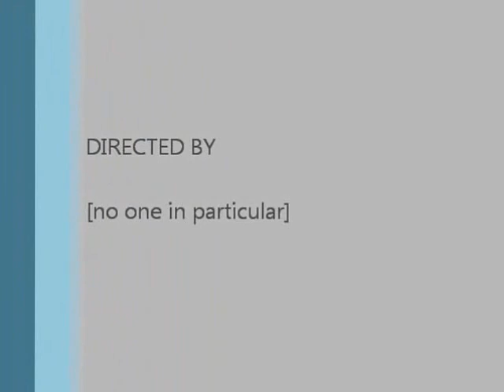graduation.wmv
Making friends, eating good food and graduating another CYC Computer Class